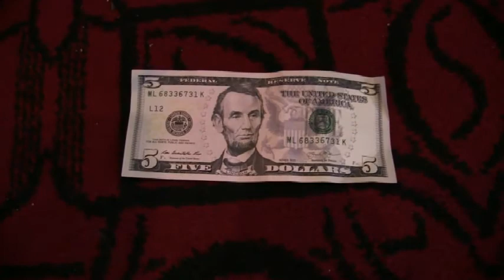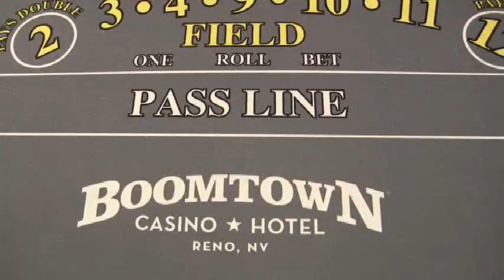Boomtown Casino, Burch Ray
This song, written by Burch Ray, is about a casino where he worked in Reno, Nevada.  Burlinray Music BMI.